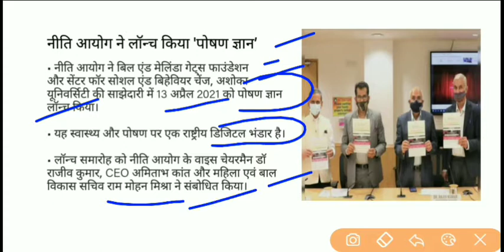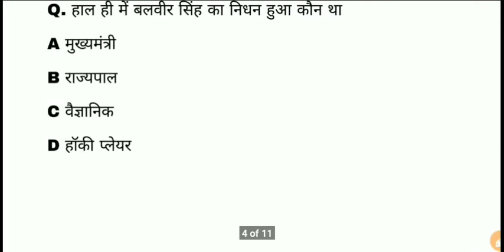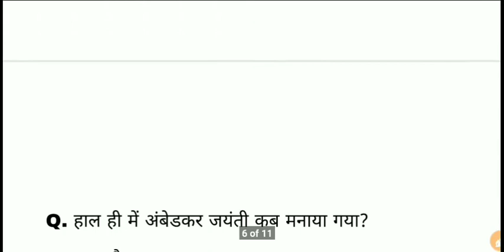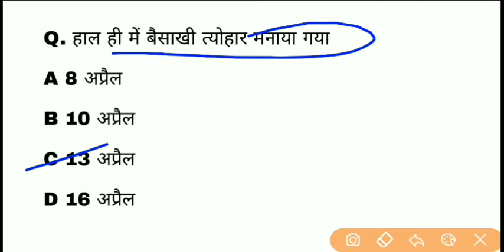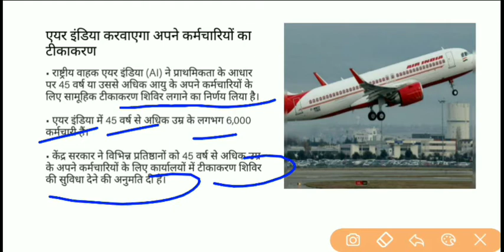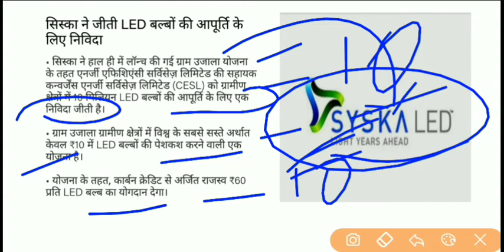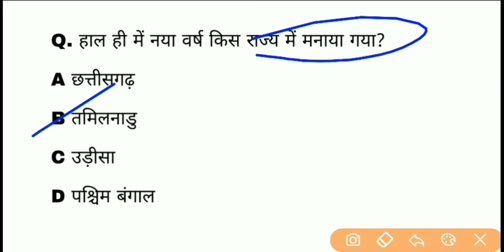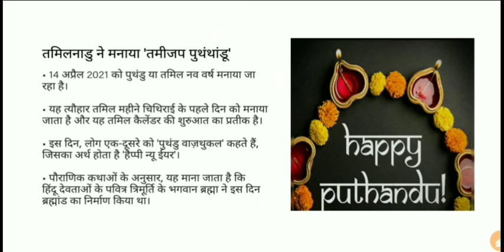राष्ट्रीय एंड अंतरराष्ट्रीय | 16 अप्रैल 2021 current affairs in hindi/ Dally current affairs